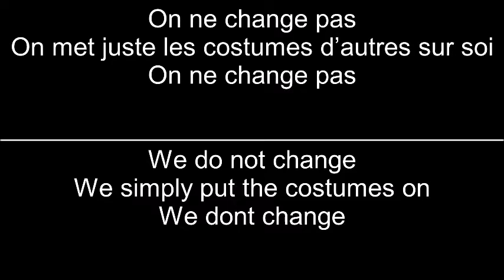Hvil i fred Sidney Lee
Divine Fist. Tekken forever.

Lyrics-Celine Dion- On ne change pas
On ne change pas
On met juste les costumes d'autres sur soi
Une veste ne cache qu'un peu de ce qu'on voit
On ne grandit pas
On pousse un peu, tout juste
Le temps d'un rêve, d'un songe
Et les toucher du doigt
Mais on n'oublie pas
L'enfant qui reste presque nu
Les instants d'innocence
Quand on ne savait pas
On attrape des airs et des poses de combat
On se donne le change
On croit que l'on fait des choix
Hmm, mais si tu grattes là
Tout près de l'apparence
Tremble un petit qui nous ressemble
On sait bien qu'il est là
On l'entend parfois
Sa rengaine insolente
Qui s'entête et qui répète
"Oh, ne me quitte pas"

English translation
We do not change
We simply put the costumes on other self
A jacket simply hides a little of what we see
It does not grow
We push a little, just
Time a dream, a dream
And linger

But we do not forget
The child who is almost naked
The moments of innocence
When you do not know